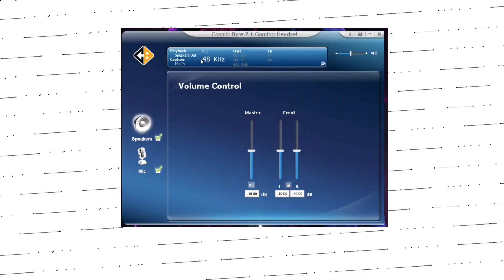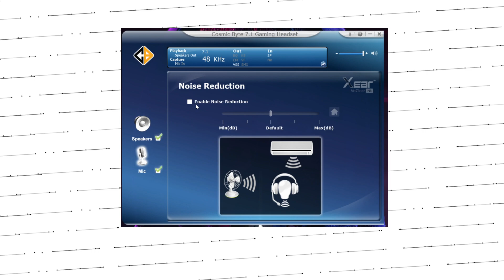Cosmic Byte Equinox CERES Gaming Headphones | 7.1 Surround Sound | 50MM Drivers🔥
⚡Cosmic Byte Equinox Ceres 7.1

My Gears:-